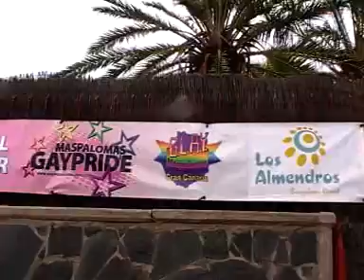Gay Only Los Almendros Playa del Ingles, Gran Canaria Bilder Video Film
Onlinebuchung @ Gay Only Los Almendros Playa del Ingles, Gran Canaria Bilder Video Film Schwule Anlage Bungalow für Gays und Schwule !!
Lage: zentral, aber dennoch relativ ruhig. Einkaufszentrum Cita gegenüber der Anlage. Zum Sandstrand von Playa del Inglés und der Dünenlandschaft ca. 800 m, Linienbushaltestelle in der Nähe, Einkaufsmöglichkeiten im Cita Einkaufszentrum.

Anlage: sehr gepflegte, freundliche Bungalowanlage. Die perfekte Adresse für einen gelungen Gay-Urlaub. Die Bungalows liegen verteilt in der schönen Gartenanlage. Rezeption, Bar, Internetterminal, im Lobbybereich Wireless LAN, öffentlich parken.

Zimmer: 34 Wohneinheiten, freundlich eingerichtete Apartments, ca. 30 qm, mit Bad oder Dusche/WC, Kochecke (Kaffeemaschine, Bügeleisen), Sat-TV (2 Fernseher: einer im Wohnraum und einer im Doppelzimmer, ca. 3 deutschsprachige Programme), Wohnraum mit Schlafcouch, Doppelzimmer, Klimaanlage/Heizung (je nach Saison), möblierte Terrasse (Reinigung 5 x wöchentlich, Handtuchwechsel 2 x wöchentlich, Bettwäschenwechsel 2 x wöchentlich, Endreinigung).

Sport, Unterhaltung: im schönen Garten Swimmingpool (beheizt), Whirlpool, Sonnenterrasse mit Sonnenliegen und Sonnenschirmen, Solarium inklusive. Gegen Gebühr. Sauna, Billard.

Gay Only: diese Anlage ist ausschließlich für schwule und lesbische Gäste

Kundeninformationen:
An-/Abreise: täglich.
Mindestaufenthalt: 1 Nacht.
Hund: nicht erlaubt.
Liebe Grüße wünscht Dir

Hubert Fella

TUI TRAVELStar Fella
Inhaber Hubert Fella
Kissinger Str. 84
97762 Hammelburg
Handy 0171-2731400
Skype:  reisebuerofella
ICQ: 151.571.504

Giata: 16468